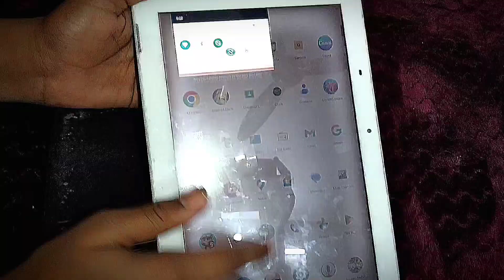Acer T10 i pad full play ⏯️👆